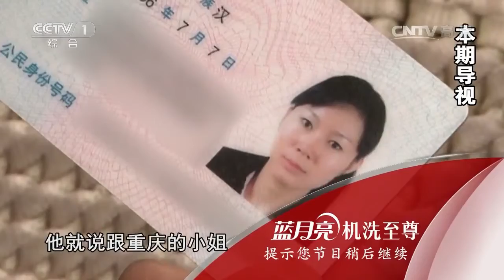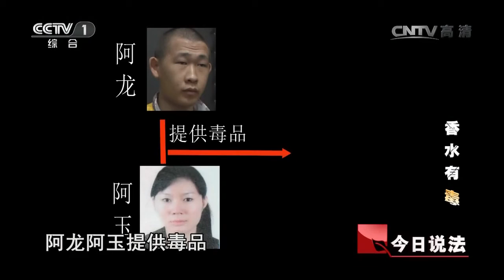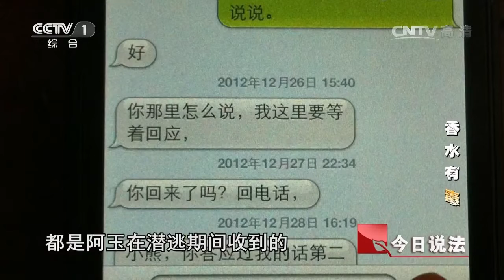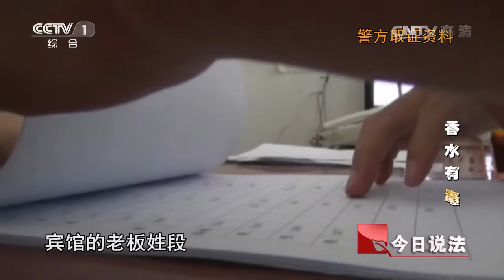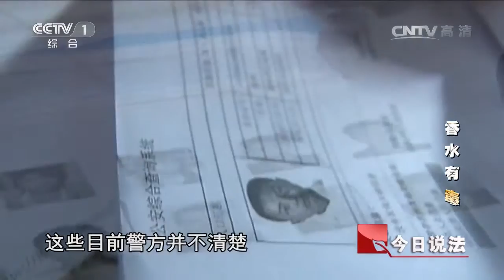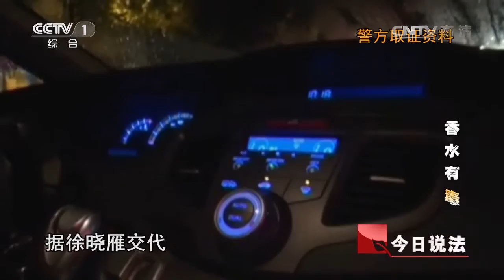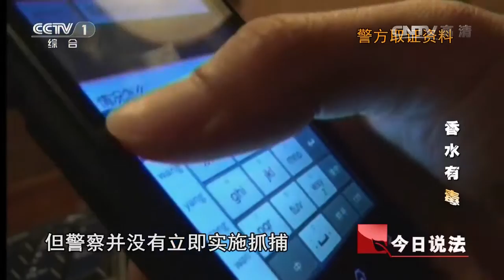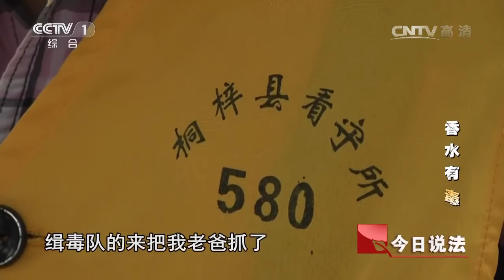20160514 今日说法 香水有“毒”